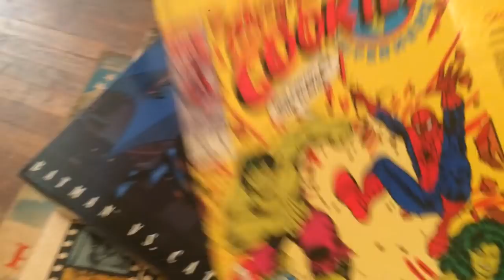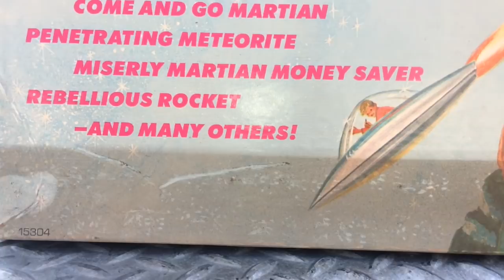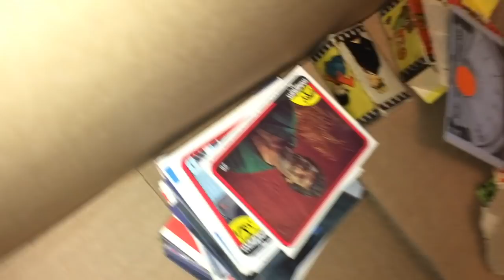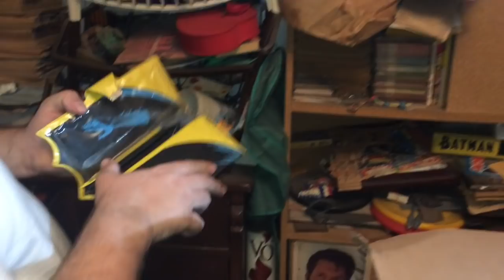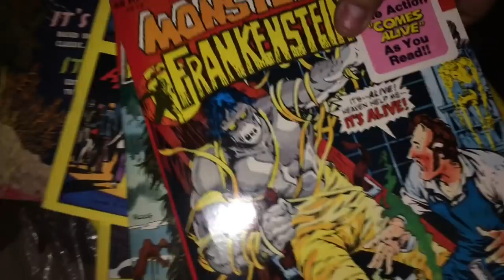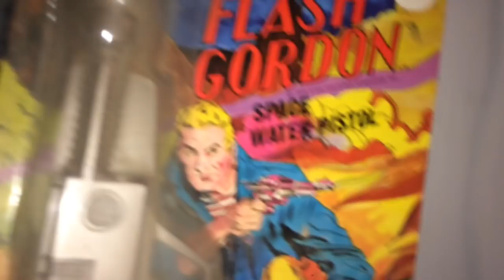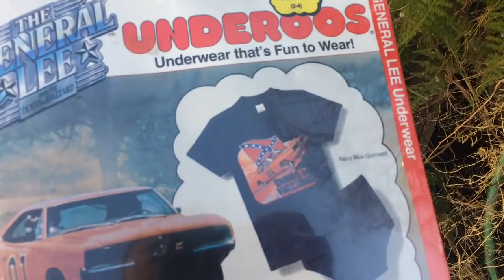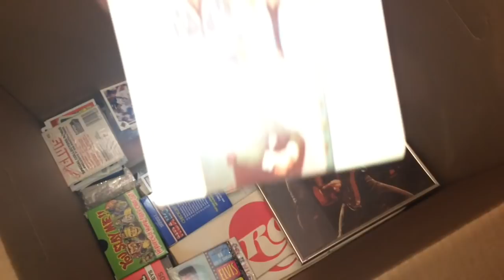Amazing Hoarder Collection Pt.3 (Retro Toys, Comic Books & More)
In this 3rd installment of me going to the amazing hoarder house of retro goodies as I help my friend Rene unearth its goodies!
 * rare comic books
 * hoarder collection